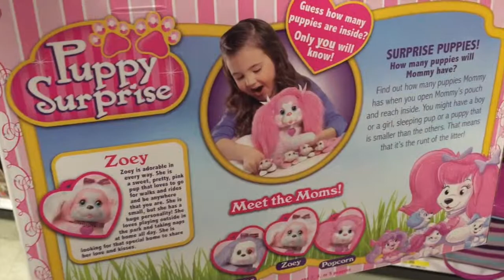PUPPY SURPRISE "Zoe & Her Pups" Mommy Dog with Surprise Puppies / Toy Review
Top Shelf Toys is home to the best new toys on the shelf right now! Imagine this channel as your online toy store catalogue. We feature quick reviews and unboxings of the most popular toys on the market to save you time and educate you on the products before you go shopping. Whether you need a gift idea for a birthday, holiday, Christmas or you want to see a toy in action before shopping, this is the place! From Lego, Peppa Pig, Rainbow Loom, American Girl Doll, Minecraft, Disney, Nickelodeon, Paw Patrol...you name it, we've got it! Watch our videos to find out what's hot for your baby, toddler, kid to teen. Please enjoy the videos and have fun!

Here are some other awesome toy review videos you might like!